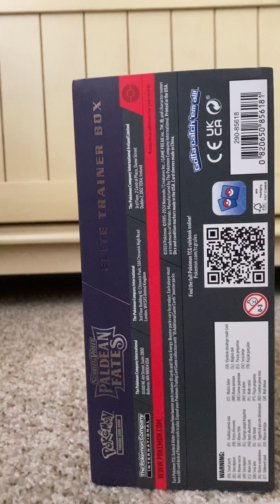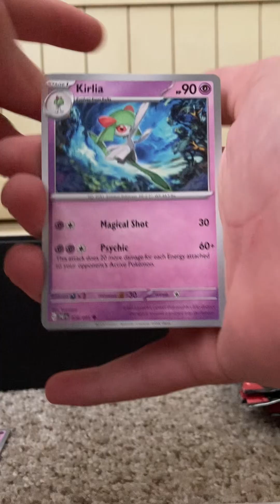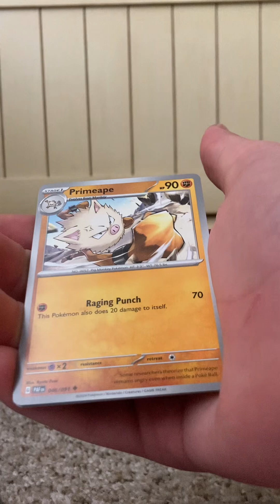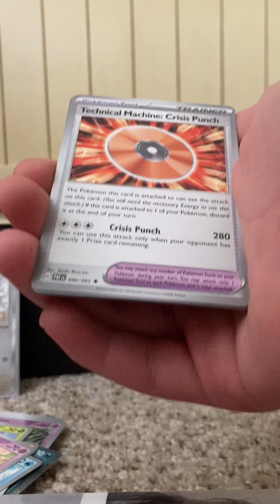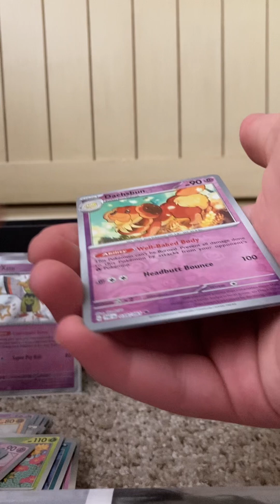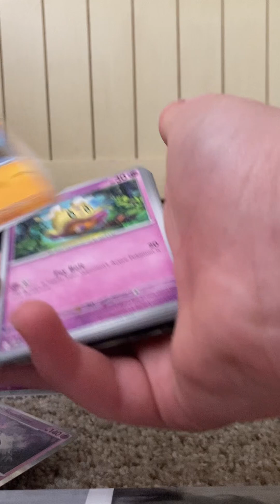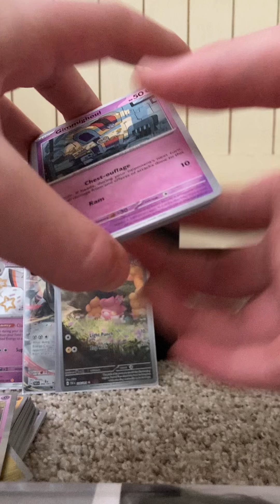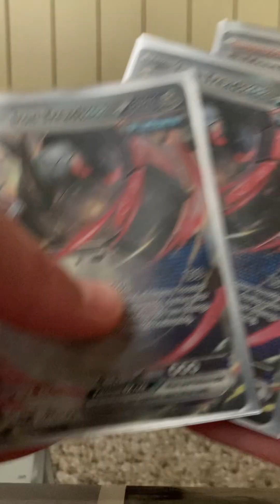250 Sub Special!!! Paldean Fates ETB Opening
Thank you guys for 250 subs, which is a big milestone for me. Out next Sub Special will be when I get 500 Subs.